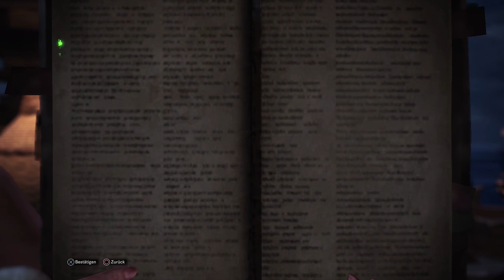Monster Hunter World [072] Bazelgeuse: Was zur Hölle [Deutsch] Let's Play Monster Hunter World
MONSTER HUNTER WORLD ist der 5 Teil des Hauptspiels und erhältlich für PS4, XBox und PC.

In MONSTER HUNTER WORLD kehren wir in die Welt von riesigen Monstern zurück. Wir, die Menschen spielen ehr eine untergeordnete Rolle , da die Welt von riesigen Monstern beherrscht wir. Wir müssen diese Monster bekämpfen, entweder alleine oder mit Anderen zusammen.
Alle zehn Jahre ziehen Drachenälteste über das Meer zu einer riesigen Landmasse, die als Neue Welt bekannt ist; in einem Vorgang, den man Ältestenwanderung nennt.
Um dieses mysteriöse Phänomen zu untersuchen, hat die Gilde die Forschungskommission geschaffen, die als riesige Flotten in die Neue Welt geschickt wird.
Die Fünfte Flotte wird entsandt, um einen gigantischen Drachenältesten namens Zorah Magdaros zu verfolgen – und ein Teilnehmer davon wird Abenteuer erleben und Heldentaten vollbringen, die man sich kaum vorstellen kann.